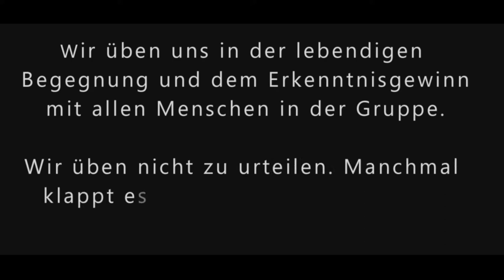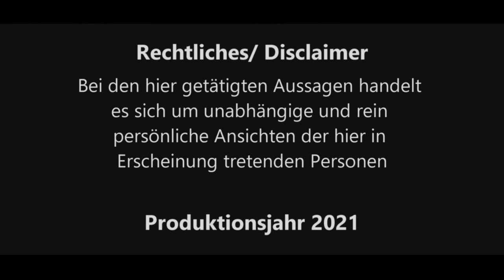25. Folge | Kernpunkte der sozialen Frage | online Lesekreis | Rudolf Steiner | Anthroposophie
Möchtest du auf dem Laufenden sein, was sich tut, und über was wir so nachdenken?

soziale Dreigliederung
Rudolf Steiner